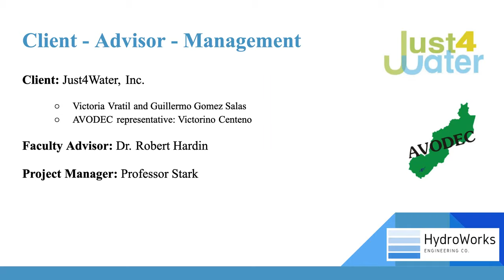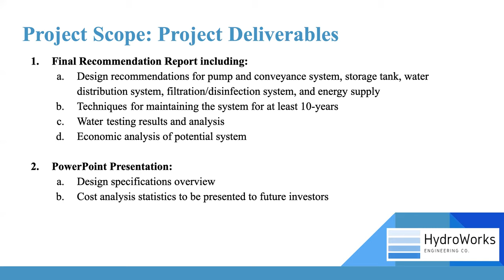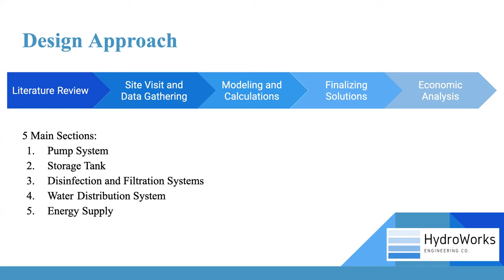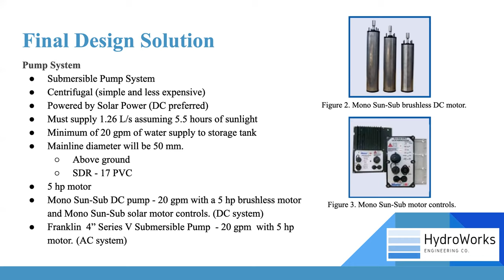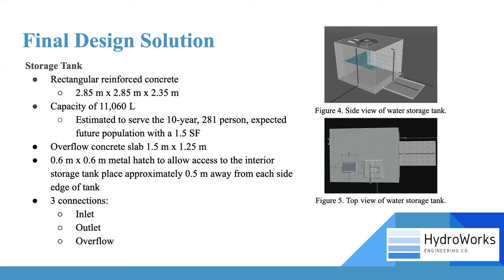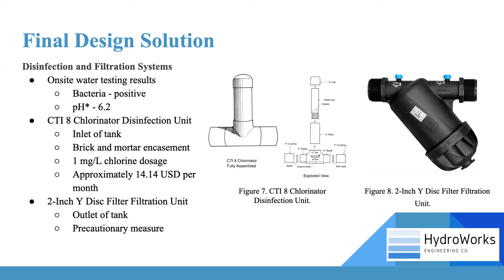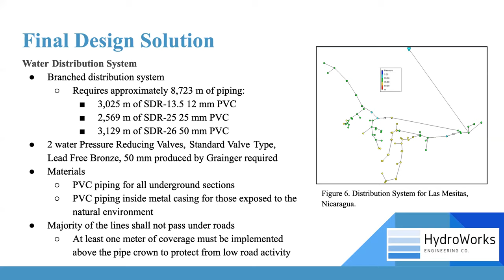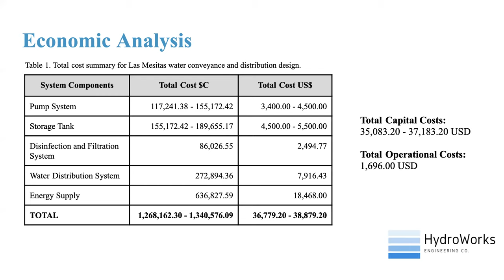Capstone 2020 - Water Conveyance and Distribution System Las Mesitas, Nicaragua